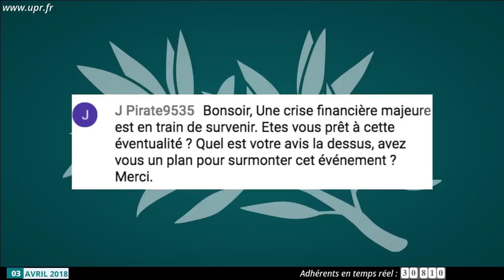Une crise majeure est en train de survenir , avez vous un plan pour surmonter cet événement ?